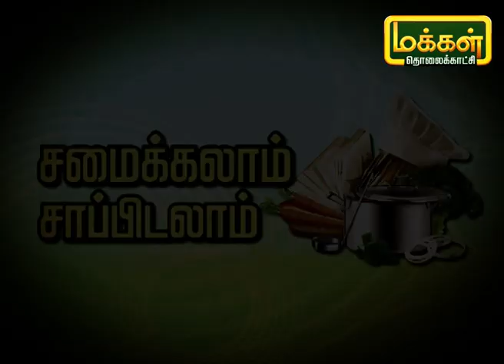தக்காளி தோசை எப்படி செய்வது ? | How to make Tomato Dosa | Samaikalam Sapidalam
வீட்டில் சுவையான தக்காளி தோசை செய்வது எப்படி என்று இந்த விடீயோவில் பார்ப்போம்.